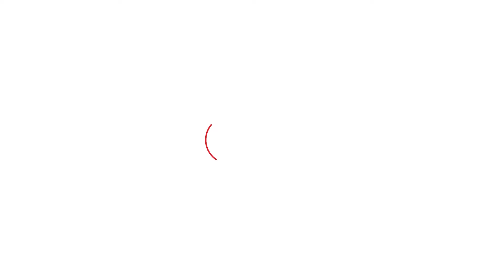Anil Vij मिलने उनके घर पहुंचे CM Saini, लंबी हुई बातचीत! | Haryana Tak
Anil Vij मिलने उनके घर पहुंचे CM Saini, लंबी हुई बातचीत!